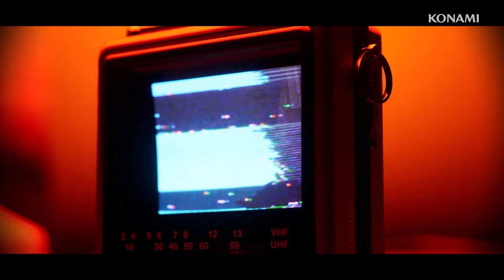SILENT HILL Townfall : Bande Annonce Officielle 4K